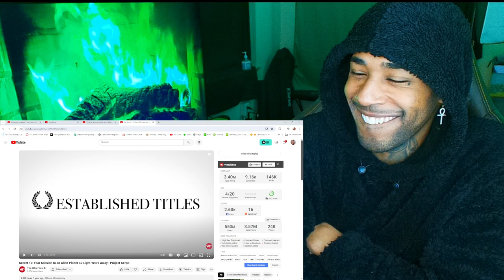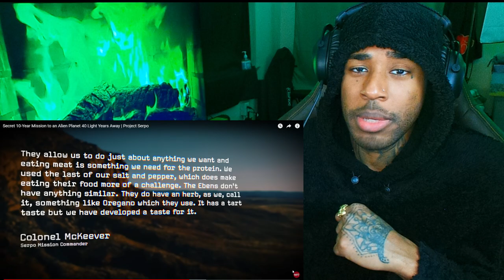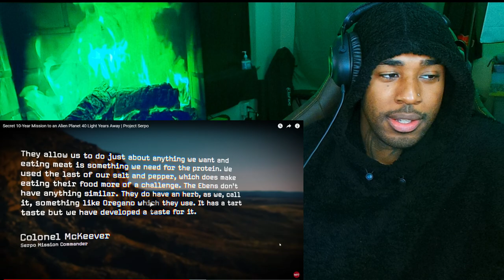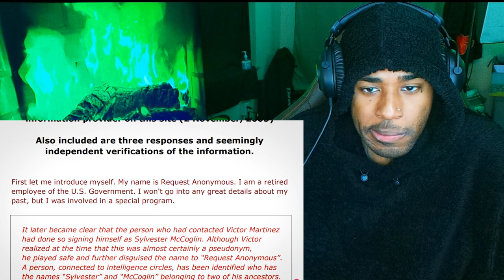MARILYNSHEROIN Reacts to Project Serpo | Secret 10 Year Mission to an Alien Planet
follow all of these or i will disappear